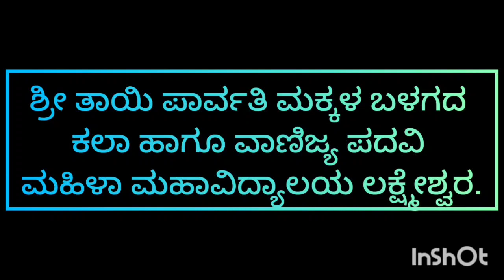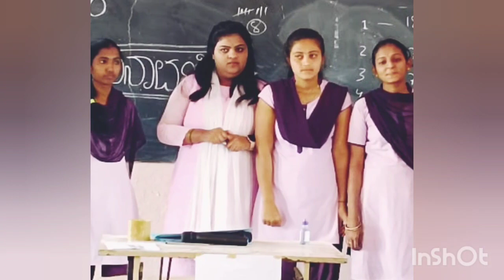College Election S.T.P.M.B. Arts and commerce womens degree college Laxmeshwar.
College Election 2022-23